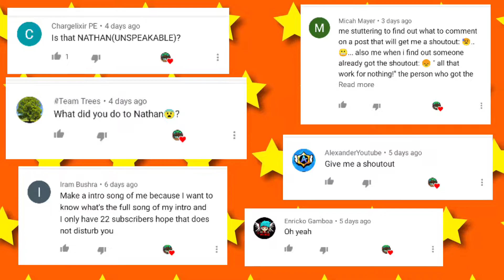MooseMods Intro Song | Reversed Version | [1080p]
Hi today i uploaded " MooseMods Intro Song Reversed Version "

In this video you will know what music did MooseMods used!

Edited using the KineMaster❤️

⭐Know me:
HedgyPlays & Robert Wiede is a channel where we upload music that are YouTubers used in their videos and also we're playing and recording some gameplays that you might like.

❗Copyright:
This music/song is copyrighted by Papa Ya

HedgyPlays & Robert Wiede does not own the rights to the music used in this video.
If you want to use this song in your own video, check with the owner of the song for more info.
Check the websites down below!
Background used in this video is from Google Images.

Here is the schedules (All over the world):
EST/USA:
2020, 6:00AM - 9:00AM (GMT-4)
Time in Washington, DC, USA

Europe:
2020, 11:00AM - 2:00PM (GMT+2)
Time in Madrid, Spain

Asia:
2020, 6:00PM - 9:00PM (GMT+8)
Time in Singapore, Singapore

For more information about me just go in my channel and look out for the info of HedgyPlays & Robert Wiede!

Websites! Make sure to Visit!